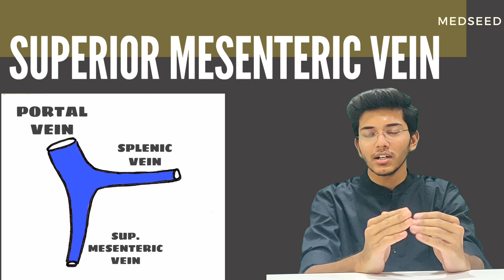Superior Mesenteric Vein Anatomy | Splenic Vein | Portal Vein | Medseed MBBS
It really took a whole lot of efforts to make this video possible, hours of shoot, editing and research!
So if you find this video to be helpful, just SHARE it to someone who might get benefited after watching this!

And share this channel with your friends!